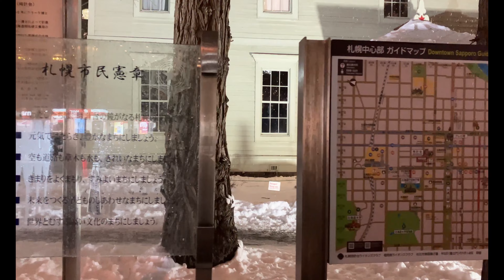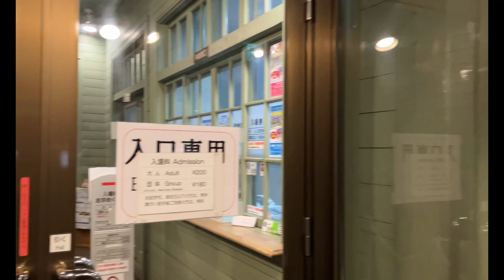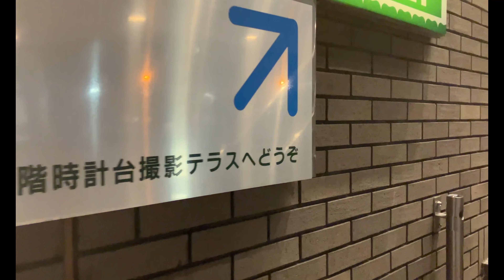時計台の鐘の音｜雪が降るライトアップされた札幌時計台の中も散歩｜札幌 北海道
札幌時計台を撮影しました。時計台の周りを1周して、その後、中に入って1階と2階をみてまわりました。

あまり知られていない時計台の向かいにあるビルの2階の撮影スポットも紹介しています。

最後に夜の7時の時計台の鐘の音を撮影しましたが、残念ながら近くを救急車が通ってしまいましたw

今後も冬の北海道の観光スポットを紹介していきます。楽しみにしてください。